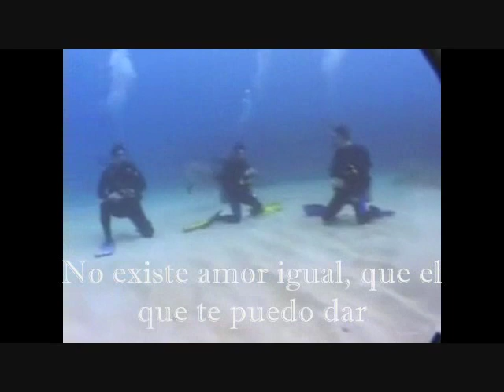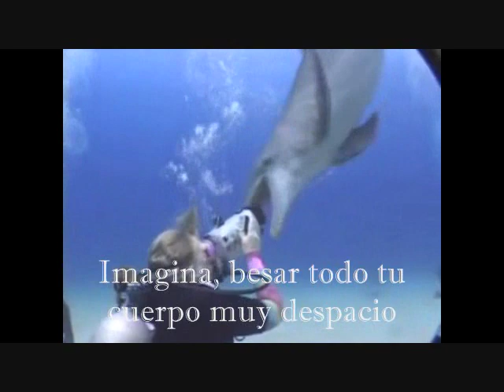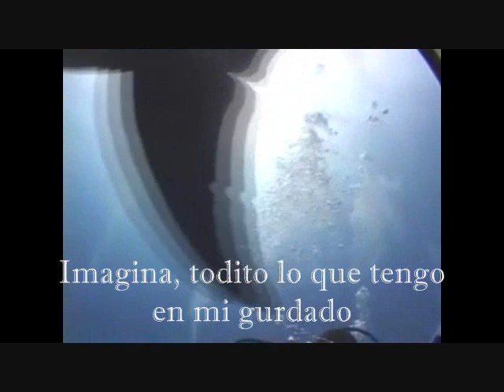CRISTIAN CASTRO IMAGINA con letras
CRISTIAN/CHRISTIAN CASTRO IMAGINA con letras
video editing by ARTNZEN STUDIOS